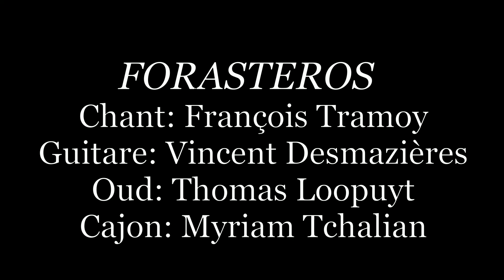"Azafrán" - FORASTEROS Flamenco Méditerranée 2017